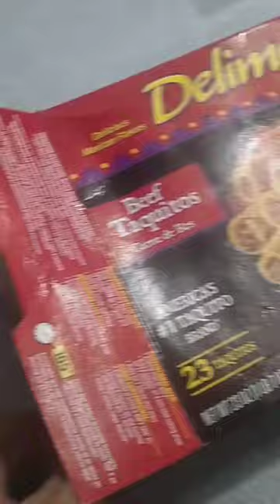Delimex Beef Taquitos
yummy beef taquitos